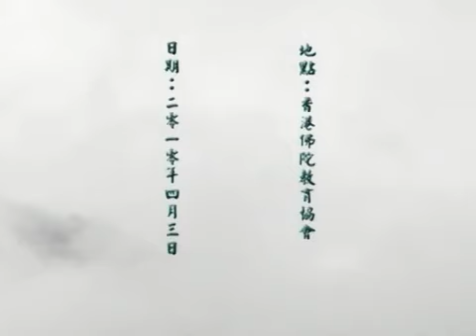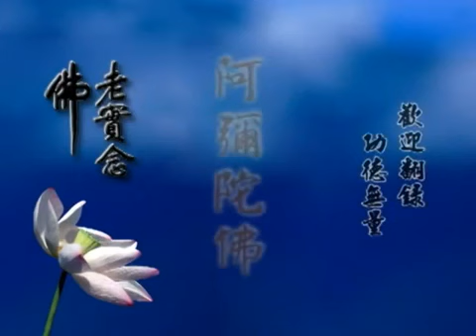學習妄盡還源觀的心得分享 01 胡小林先生